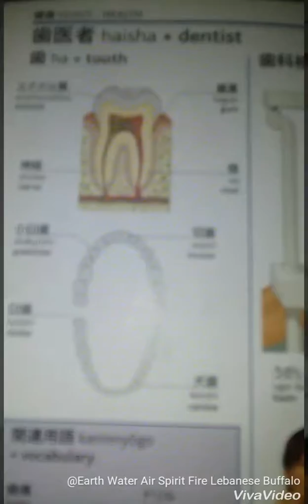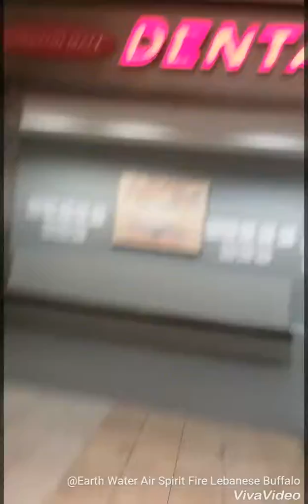無害 口から来ます すべての有益な (歯の結晶 戻す) Metaphysical Dentist